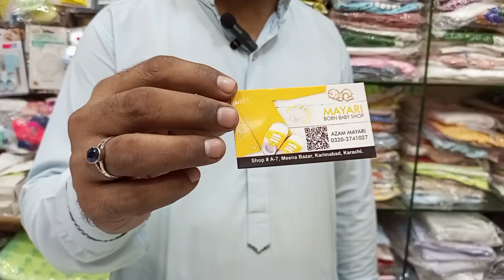Baby Edition Episode 1:New born baby bag for hospital|Cheap price |What's in my hospital bag